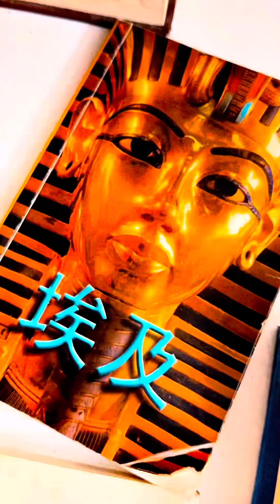Unveiling the ancient wonders of Giza, standing in awe of the majestic pyramids that have with …